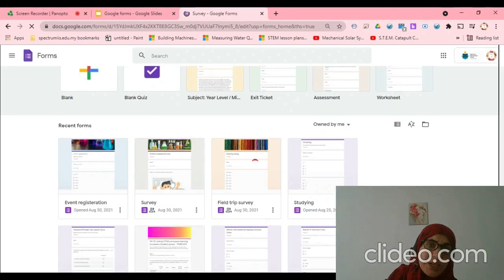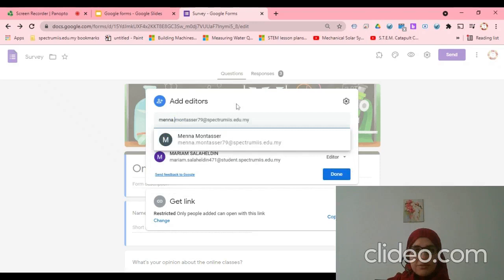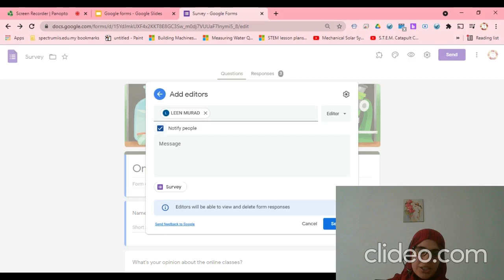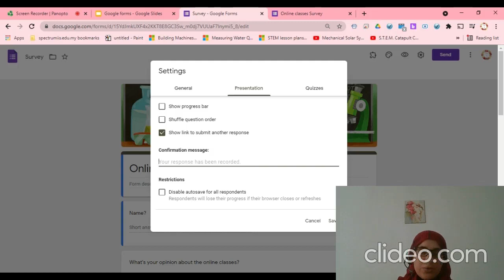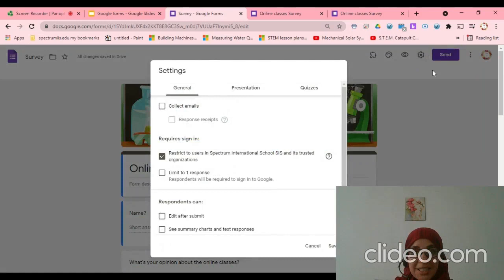Adding Confirmation Message to Google Forms by T.Azza Ali